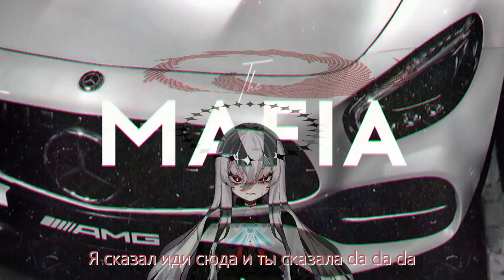【UTAUカバー】DaDaDa (Mikis Remix)【ゲキヤク】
- Other : Pei

繼前幾次跨語種後這次是挑戰俄文了
因為對俄文完全不熟悉所以不能保證發音的準確性
總之根據歌詞翻譯和原曲的發音來完成這次的作品
最後希望各位會喜歡

After the previous cross-language attempts, this time I’m challenging Russian.
Because I am not familiar with Russian at all, I cannot guarantee the accuracy of pronunciation.
So this work was completed based on the lyrics translation and the pronunciation of the original song.
Finally, I hope you will like it .